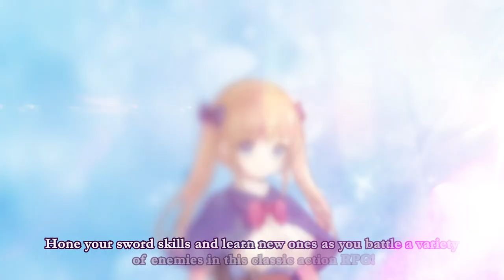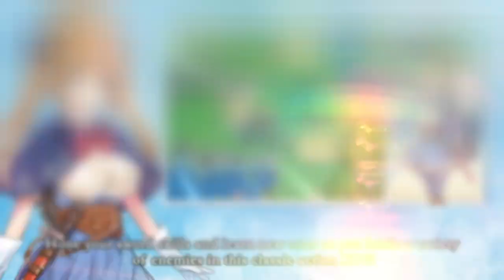Chevalier Historie - Official Trailer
The fate of a captured princess lies in the hands of a single woman. Using the power of the spirits and a variety of items, the female knight Jeanne must explore the kingdom that's been thrown into chaos to save Princess Lily in this classic-style action RPG.